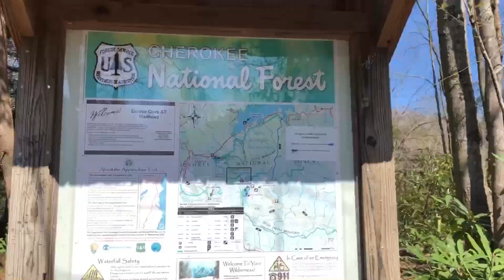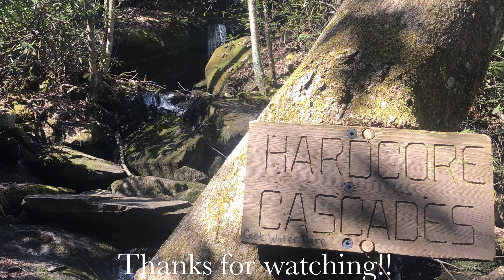Appalachian Trail Thru Hike - Day 27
Hiking north on our Appalachian Trail thru hike. Beautiful waterfalls of Tennessee!